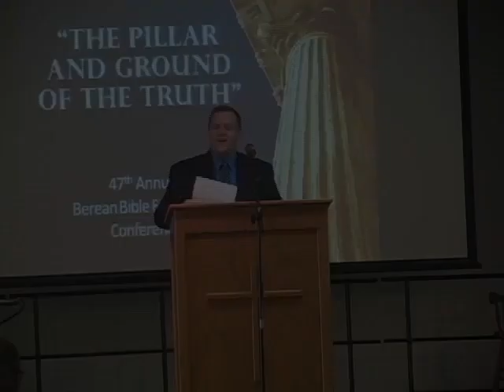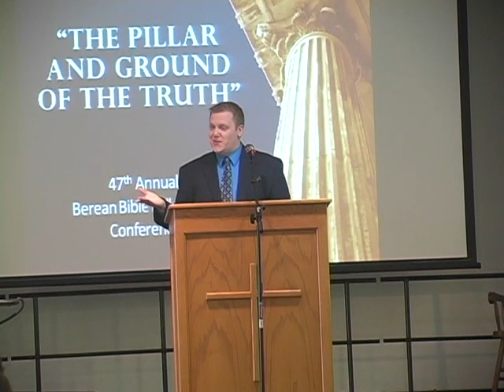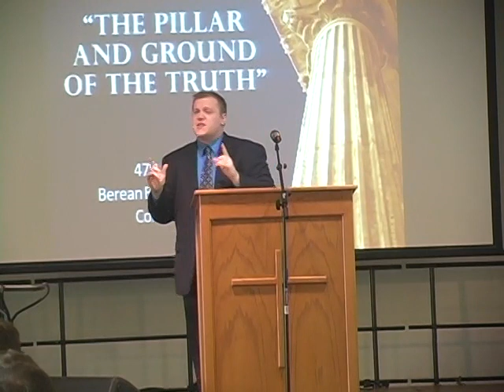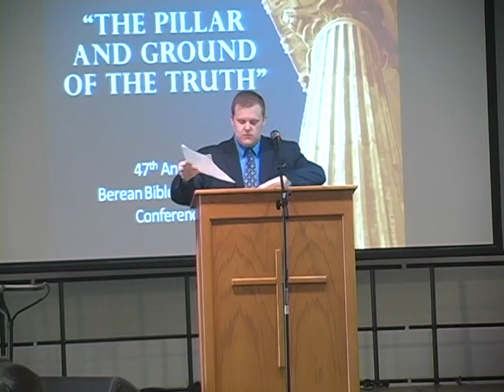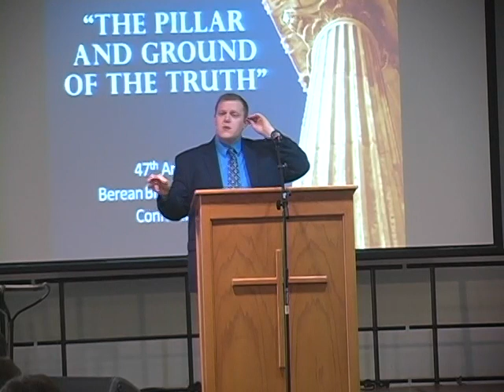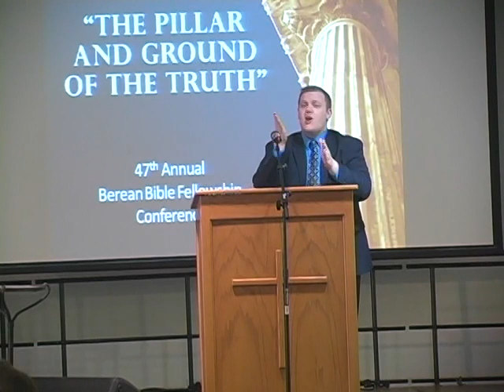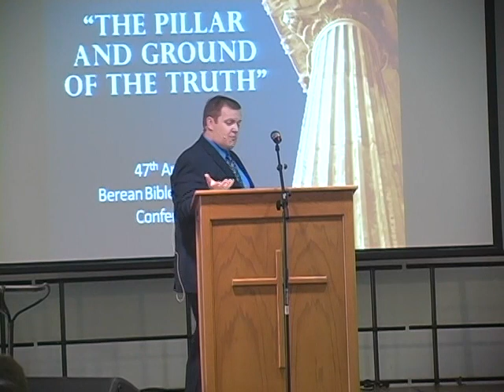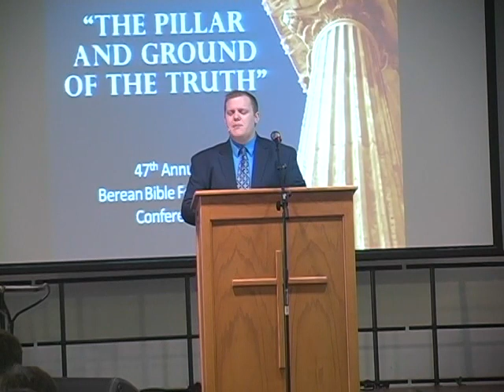2015 Mr. Justin Lynn "Women In The Church" 1st Timothy 2:9-15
Berean Bible Fellowship Summer Conference 2015 "The Pillar And Ground Of The Truth" Held at Cedar Lake. Please Visit BBFnews.org to learn more about us and upcoming conferences.